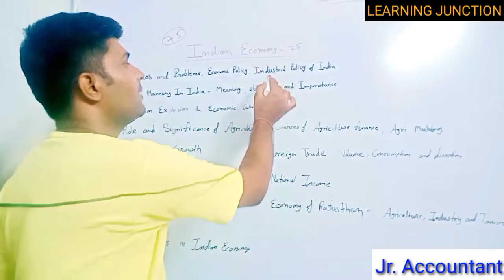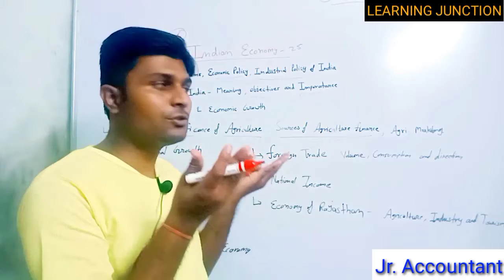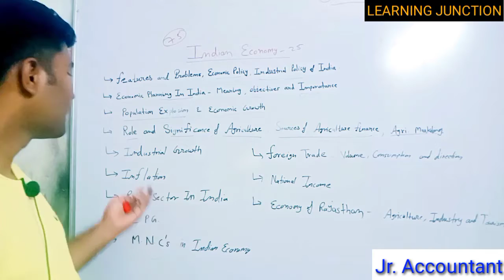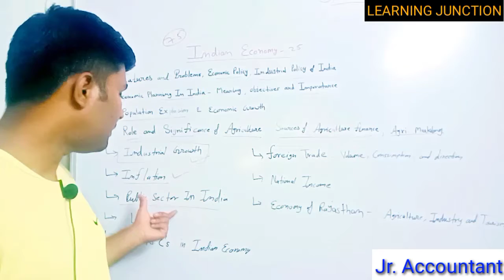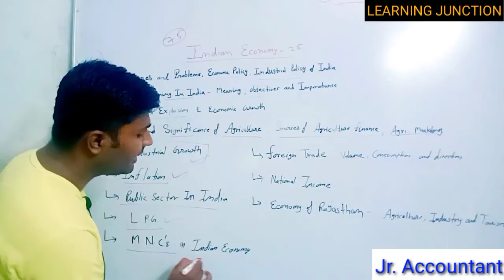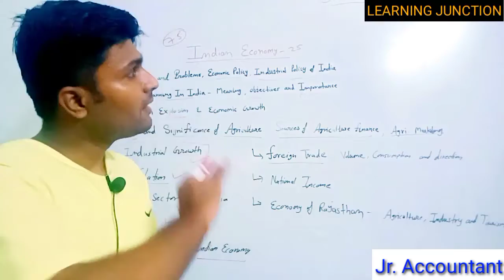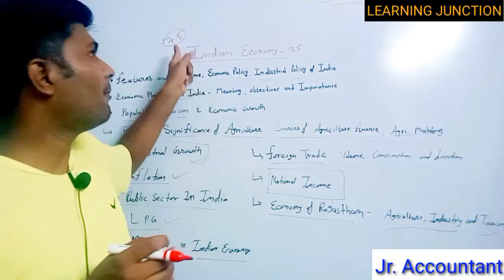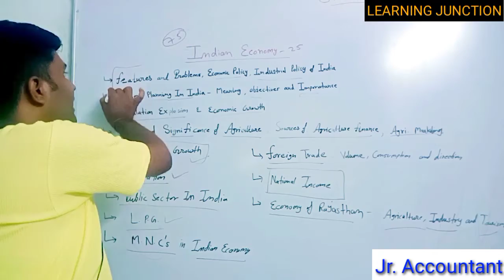RPSC JUNIOR ACCOUNANT | INDIAN ECONOMY SYLLABUS | SUMIT SIR | Author Sumit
Topic: JUNIOR ACCOUNANT | INDIAN ECONOMY SYLLABUS | SUMIT SIR | Author Sumit
In this Video we will discuss about JUNIOR ACCOUNANT | INDIAN ECONOMY SYLLABUS | SUMIT SIR | Author Sumit
Here are the top books 📚📖📗📕📒📖📚 for CTET/REET/NET exams-2021
1. Pedagogy English Medium Book by Himanshi Singh
2.  Pedagogy Hindi Medium Book by Himanshi Singh
3.  4000+ MCQs Book by Himanshi Singh
4. 4000+ MCQs Book by Himanshi Singh on Amazon
6. hindi book for all exams by Dr KR Mahiya and Dr Vimlesh Sharma on Amazon